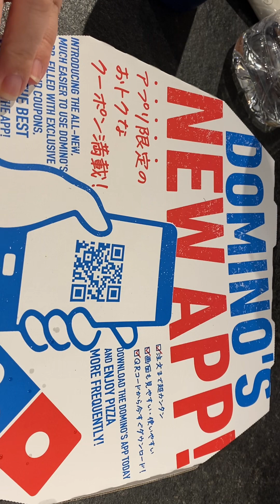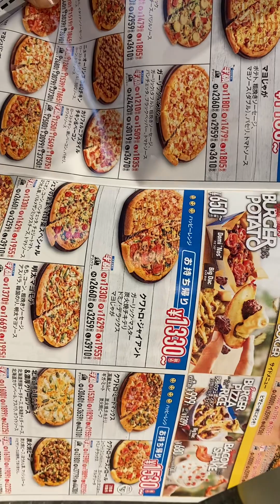ドミノピザを食べる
名古屋に行ってるため食レポに
縦と横と画面を気にしてる人がいれば
縦と横のどちらがいいかコメントください。